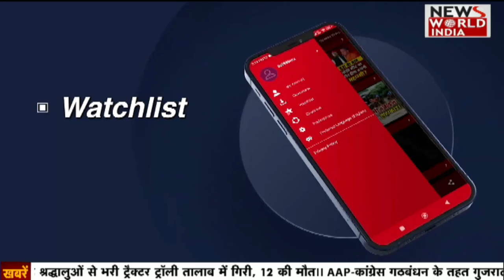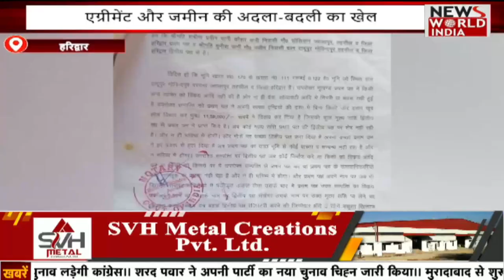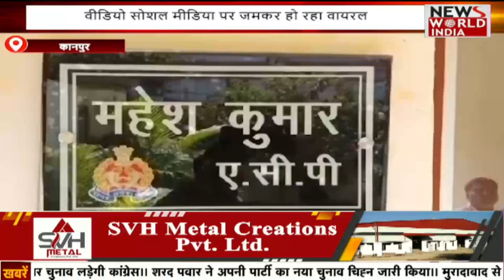🟢LIVE: सुबह की बड़ी ख़बरों का खास Bulletin | Today news